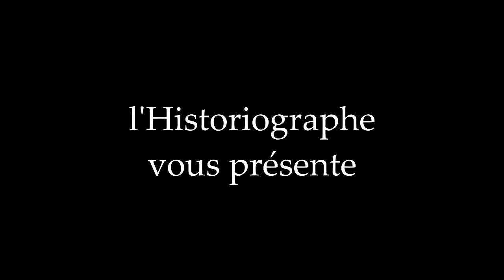[QU'EST-CE QUE LE TRAITÉ DE BRETIGNY ?] LES NOTIONS DE L'HISTOIRE.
Le roi Jean II le Bon est fait prisonnier de guerre à la bataille de Poitiers (19 septembre 1356), il négocie alors avec Édouard III le traité de Londres en 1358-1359. Le traité est condamné par les États généraux en France, et conseillent au dauphin Charles de le rejeter.